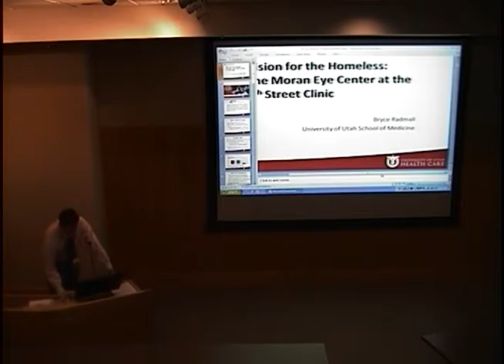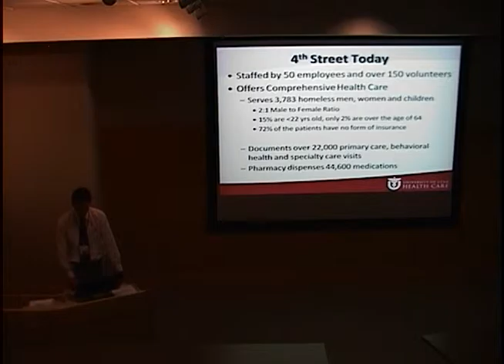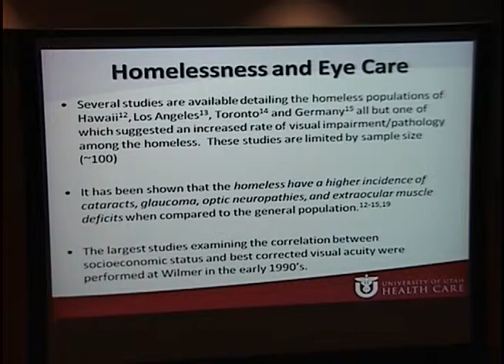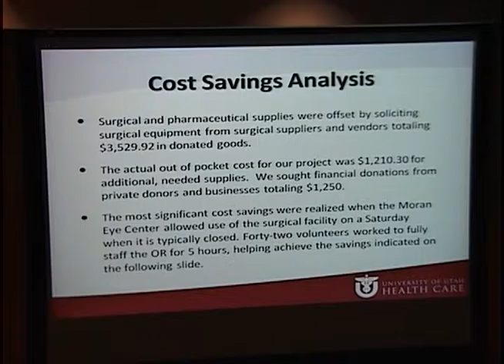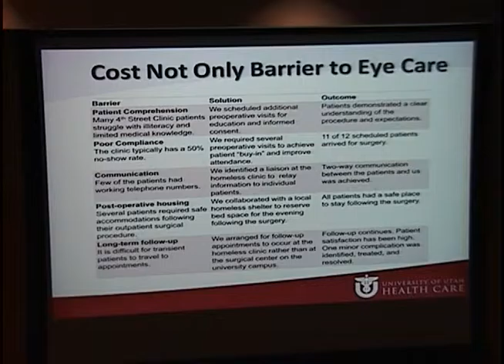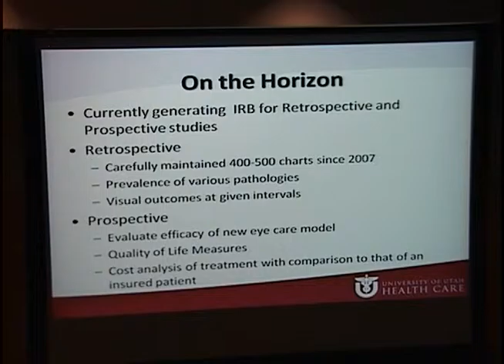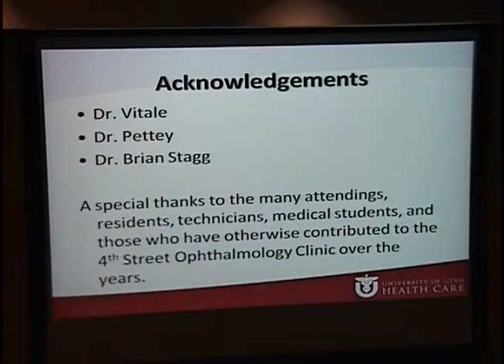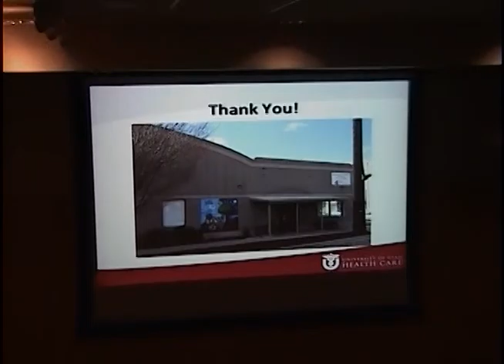Vision of the Homeless: The Moran Eye Center at the 4th Street clinic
Title: Vision of the Homeless: The Moran Eye Center at the 4th Street Clinic
Presenter: Bryce Radmall